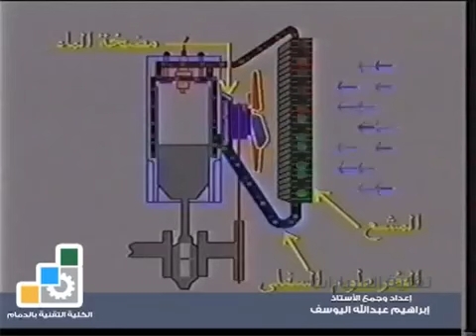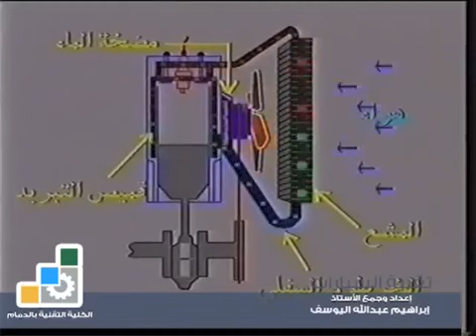اجزاء التبريد في السياره